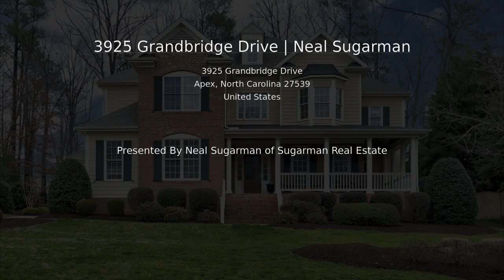3925 Grandbridge Drive | Neal Sugarman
Well-maintained home with fresh paint and updated guest and master baths. Wooded, deep private yard with 2 stone patios and walls perfect for entertaining. 1st floor guest suite. Classy brick wrap-around front porch. Beautiful keeping room serves as second family room.  Two fireplaces and hardwoods throughout 1st and 2nd floor. Great kitchen with Stainless Steel Appliances and Granite counter tops. Screened porch with vaulted ceiling and skylights.  All bedrooms access baths. Huge and bright 3rd floor with full bath. Great location in interior of neighborhood.